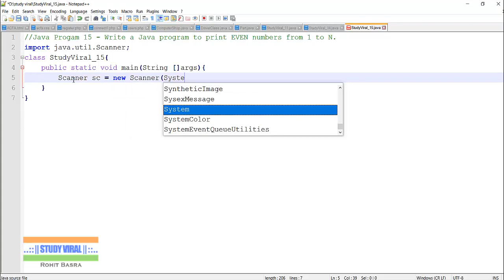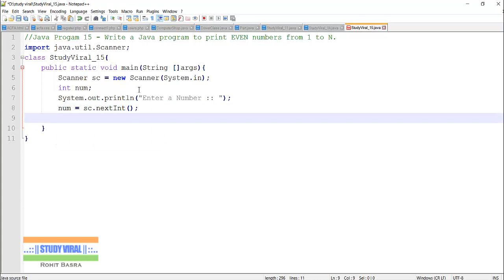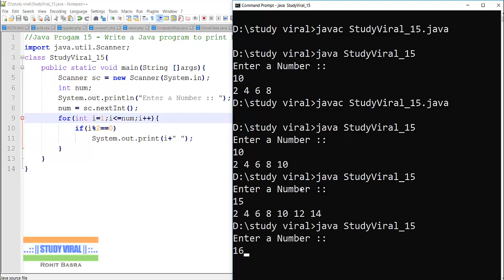Java Program 15 - Java Program to Print Even Numbers 1 to N - Study Viral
This video shows you how to make simple java program to print Even number series from 1 to N where N is user input.
This video also help you to print/display Even Number series from 1 to 100.